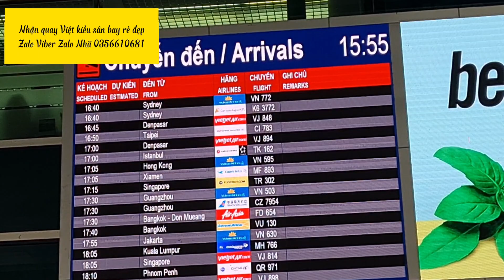NGỠ NGÀNG sân bay Tân Sơn Nhất Mùa Giáng Sinh có đông Việt kiều về không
cùng xem không khí Noel ở sân bay Tân Sơn Nhất Sài Gòn nhé